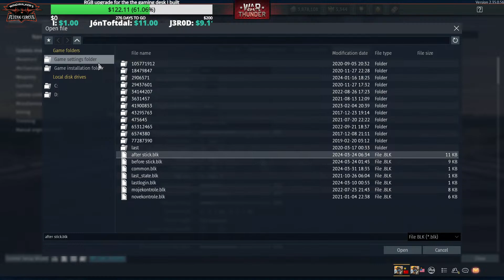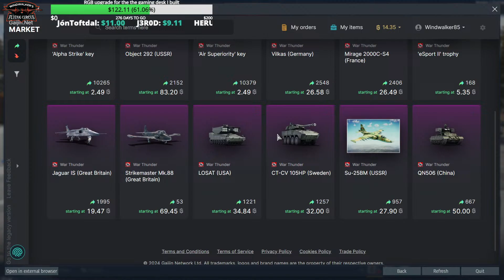War Thunder | Windwalker's Flying Circus - Skill issue vol.15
Hello everyone and welcome to the channel!
Hope you will have fun and stick around.

Access to WFC Discord - ask on the stream.
System Specs:
Operating System Windows 10
Case: CoolerMaster Masterbox 520 Mesh
CPU: Intel® Core i7-8700K at 3,7 GHz
CPU cooler: CoolerMaster EVO 212 LED
Case cooler: 6 x Sickle Flow ARGB120
Mother Board: Socket LGA 1151 Gigabyte Z390 Gaming X
Graphics Card:  GIGABYTE GeForce RTX 3060 GAMING OC LHR 12GB GDDR6 192-bit (rev. 2.0) GV-N3060GAMING OC-12D
RAM: Kingston Fury Beast RGB, 32GB DDR4 (2x16GB kit, Dual Channel), 3200MHz
HDD1: 500 GB SSD Samsung EVO 850
HDD2: 1TB SSD Samsung EVO 870
PSU:  EVGA 750 GQ, 80+ GOLD 750W (Semi Modular)
Primary Screen: 28" UHD Samsung Odyssey G7 (LS28BG700EPXEN)
Secondary screen: 24'' Hewlett Packard 24o 2ms gaming monitor
Mouse: A4 Tech W60 Max Bloody
Keyboard: Redragon Karura 2 K502 RGB
Joypad (in applicable games): Xbox One wireless controller
Joystick (in applicable games): Logitech Cordless Freedom 2.4
Microphone: Sennheiser e835s
Headset: Sennheiser HD201
Amp: Behringer U-Phoria UMC22
Camera: Logitech C920 HD Pro Webcam

Game is running at 1920x1080p, max settings